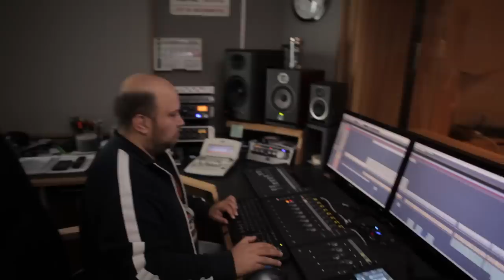Intelligent Music Project III feat. John Payne - MIND PROJECTION (Official Video)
Intelligent Music Project III – TOUCHING THE DIVINE (2015)
feat. John Payne, Simon Phillips, Joseph Williams, Nathan East and Tim Pierce
Amazon CD
Amazon Digital

MIND PROJECTION is a melodic and energetic slice of AOR, scored with John Payne's powerful vocal arrangement and virtuoso instrumental charge, that lets you in deeper to the magic ingredient of this sophisticated project. Bass great Nathan East and fabulous Simon Phillips stamp their own authority in this piece, as well on the record throughout. Musically “Touching the Divine” delivers a thrilling example of straightforward songwriting combined with rich and layered sound and gently executed dynamic spins. Full creative input by all guest stars in the project. Recording sessions took place at Simon Phillips' Phantom recordings (Williams, Pierce, Phillips and East) and at Intelligent Music Studios in Sofia (Payne, Pierce and vocals from Carl Sentance, recently appointed as Nazareth's lead singer).

MIND PROJECTION brings together once again the positive idea of the producer and composer Milen Vrabevski, that following the true excitement of our hearts and souls will give us the key to living a conscious live and to spiritual satisfaction, we often call happiness.

John Payne, who continues his 14 year legacy with ASIA as “ASIA Featuring John Payne” says, “Doing this project with Milen - it has been great, really - these songs have a lot of structure and melody. It's a very mature project, it's a very intelligent project for the mind.”

Says Milen Vrabevski, “I believe we managed to deliver an astonishing sound once again and it will delight the ears and sound systems of hardcore rockers all around the world. Bearing in mind the top-noch level of our guest stars, I allowed myself mainly to record the acoustic guitar of the first single MIND PROJECTION. The video was shot in Bulgaria by Vasil Stefanov, a very prolific and talented video director. The explicit idea was to show the level of collaboration and collective effort of all featuring musicians, which I believe, would be one of the most intriguing aspects for the music fans.”

Intelligent Music Project III – TOUCHING THE DIVINE is coming out in late September 2015.
Author and producer - Milen Vrabevski, MD

Featuring:
Simon Phillips - drums and percussion
Nathan East (appears courtesy of Yamaha Entertainment Group) - bass
John Payne - lead & backing vocals
Joseph Williams - lead & backing vocals
Carl Sentance - backing vocals & ad-lib, lead vocal part on 7
Tim Pierce - guitars

All: Invaluable full creative input!

“The coming album is to bring us to the subject of the essence of life. It directs to searching for this special place within our souls that brings the spiritual satisfaction we often call happiness. It is our source of love and creation, balance and harmony. This place is the Divine in us all…” (Milen Vrabevski, MD)

Previous albums by the same author, featuring Simon Phillips, Joseph Williams & John Lawton are IMP I & II, respectively titled THE POWER OF MIND & MY KIND O' LOVIN'

MIND PROJECTION lyrics

Vs: | Am | G/B | Dm | F  G C | Am | G/B | Dm | F G  Em |
| G | Dm | C | Am | Dm | Em | F G  Em | Am |
Mid Part: | F | G | Am | Am | F | Em | Fmaj7 | F G | Em |
Rf:  ||: Am | G/B | Dm | F G | Am | G/B | Dm | F G :|| Am |

Vs: 1/ Way down inside things are moving right
(You need kind of goin’ in)
Your heart and soul bring no lie
Giving all answers – the core of your life
Emit what you’d like to receive in time.

Rf: Looking’ at me, I’m waiting…
How can I miss the chance…?
I’ll give you a lead, so take it
Through a brand new life.
You’ve got the power of action.
What you achieve in sum
Is just your mind projection
Of your fate to come.

2/ Your scope of mind forms reality
(You should get a deal with it).
Don’t limit dreams, faith, and plans.
Feel inside rhythms of those around,
Living your life as a nature power.

Mid Part: All through the tears
Think who’s behind your back.
It kills all your fears

Producer’s note:

Your mind is not a stationary unit that only your legs can move… Inside of you there’s this Divine part you should discover. Don’t let the survival rush block your spirit. God is behind your back. Life is no vegetation…It’s meant to be lived.